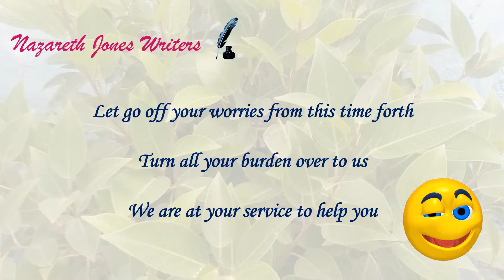NAZARETH! CAN ANYTHING GOOD COME FROM THERE? COME AND SEE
WRITING SERVICE